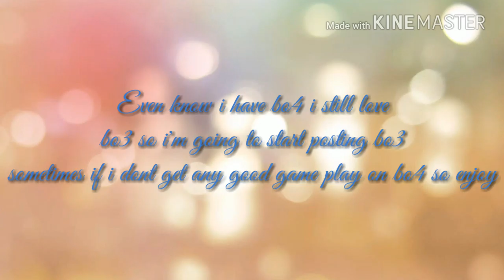I Got Hate Messages For Using This Gun | TDM 56 & 4 (Black Ops 3) | GroTheGamer